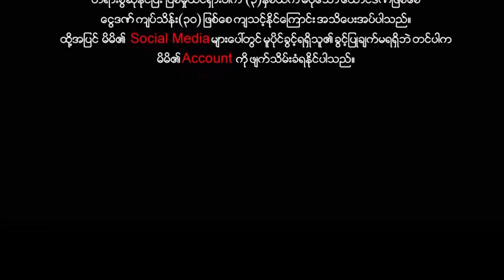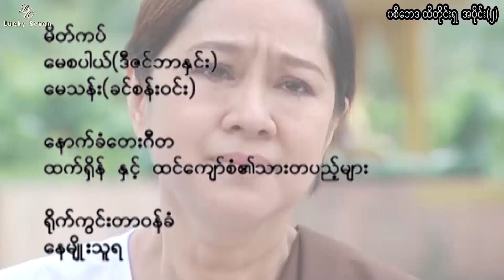ဝဇီဘေဒ ထိတိုင်းရှ (ဇာတ်သိမ်း) မိုးအောင်ရင် မေသန်းနု